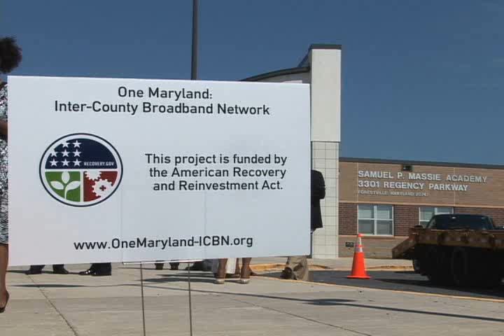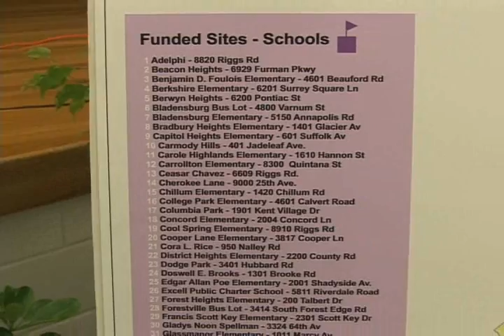Inter County Broadband Network Samuel Massie Academy 8/1/11